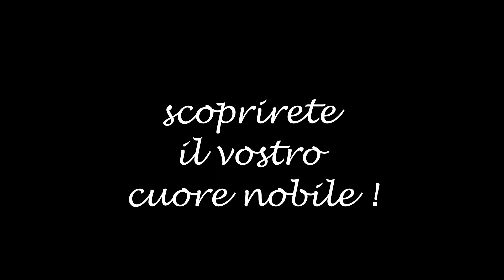151003 Nobiltà Sabauda - NuitRoyale2015 insegnamento danze di gruppo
Sabato 3 ottobre 2̶̶0̶̶1̶̶5̶̶ 1705 alla Reggia di Venaria Reale​ ore 16 nella Citroniera realizzata da Filippo Juvarra​.
Insegnamento di alcunze danze di gruppo, su musiche settecentesche, ai partecipanti alla NuitRoyal III.